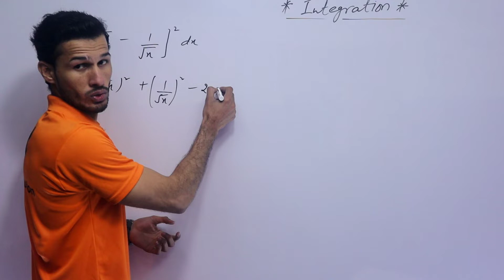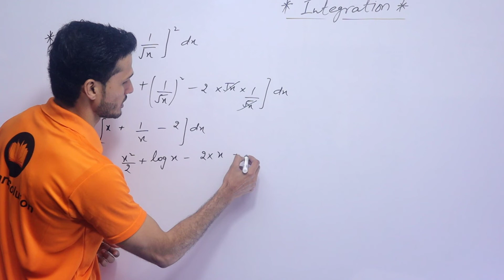Integral Question,Class 12th,Term 2,Maths,Imran khan Sir